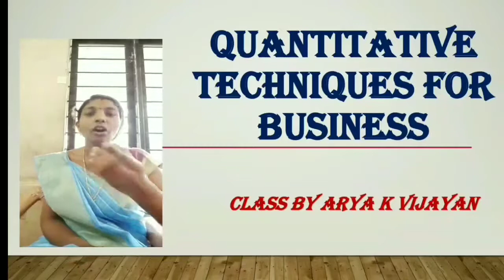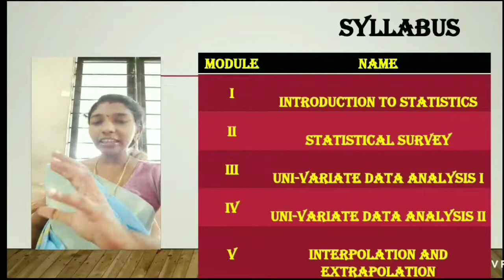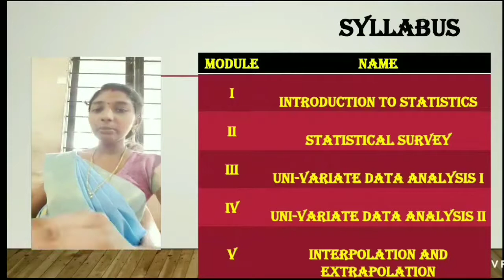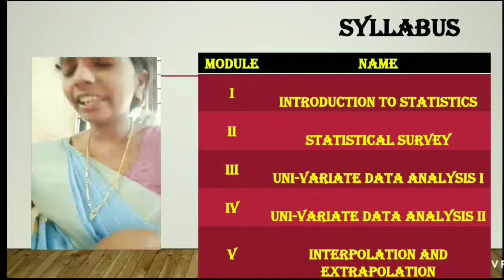Quantitative Techniques for Business: Online Class for 3rd Sem B.Com Students. (Class:1)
Subject introduction and Syllabus.